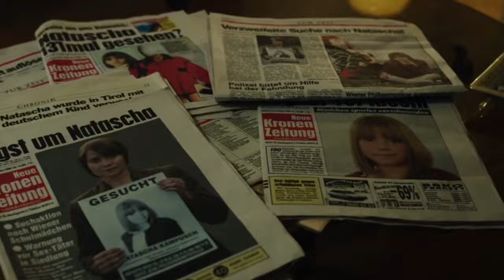True Story! 10 yr Girl Locked in Basement for S*# upto 8 Years | 3096 Days Movie Explained in Hindi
The 10-year-old Natascha Kampusch (Antonia Campbell-Hughes) is kidnapped and  by Wolfgang Přiklopil (Thure Lindhardt) and spends 8 years in captivity in a small cellar until she manages to escape.

Real Story! Little Girl Locked in Basement for 8 Years by Old Man | 3096 Days Movie Recap
3096 Days Movie review
3096 Days story recapped
3096 Days Movie Story Explained in Hindi

Follow Me

infringing movie explain in hindi
 netflix movie
 netflix movie
hollywood movie
 new movie
hindi movie,movie
 movies
horror movie
zombie movie
mystery movie
thriller movie
 psychological movie,psycho movies
climax explained in hindi, movies explainer, Bollywood silver screen

All Movies Insight Hindi, RVI Studio YouTube channel provides hindi voice over (Movies Hidden Explanation) for super Mr Alexter movies.
So Movies Insight Hindi s,  We (RVI Studio ) recaps movies in hindi for  Mr Alexter Hollywood Movie Story & Review in  (hindi voice over ).
So What  are you waiting for , just comment the movie name you wanted to be recaps